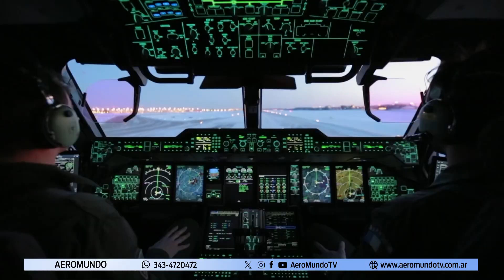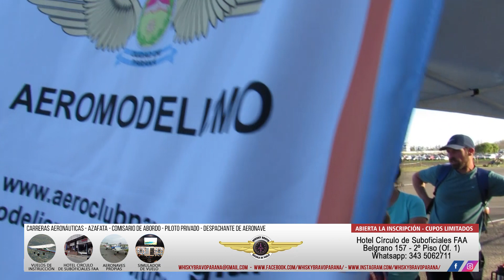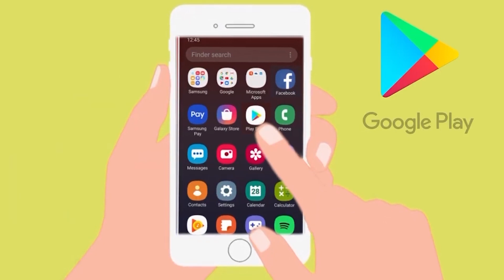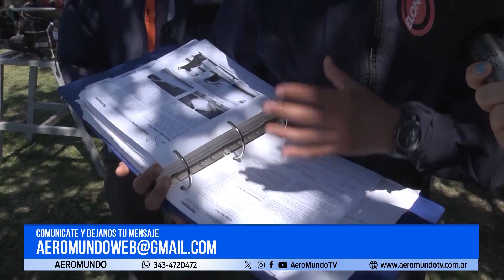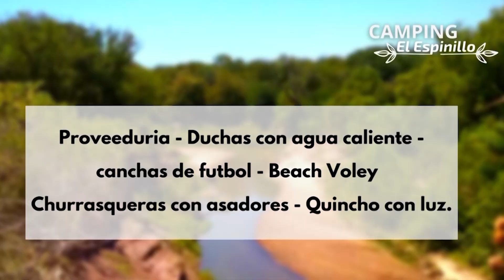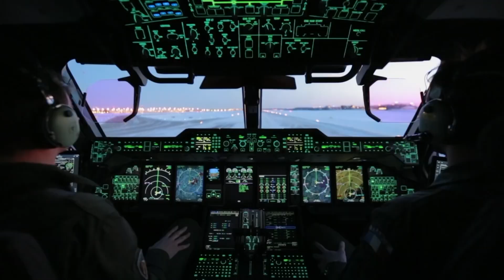AEROMUNDO 002-2024 - Especial AEROSPORT Paraná 2023